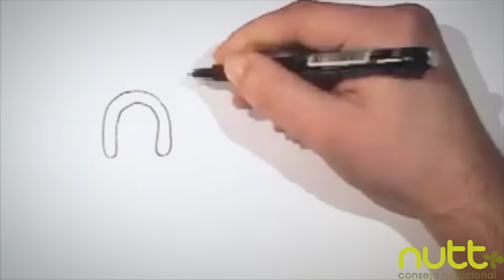Veggie Roulade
Deliciosa Veggie Roulade

Ingredientes:
- 2  zanahorias
- 1 calabacín
- 1 berenjena
- hojaldre
- col lombarda

Preparación:
Lavar y cortar la berenjena, el calabacín y la zanahoria con una mandolina o con un pelador de verduras.
Lavar y deshojar la col
En la base de un molde colocar la masa de hojaldre y desde su centro ir enrollando sobre si mismas las tiras de verduras hasta cubrir todo el molde.

Con el horno precalentado a 180 ºC, cocinar hasta que la masa esté crujiente y las verduras cocidas y doradas.